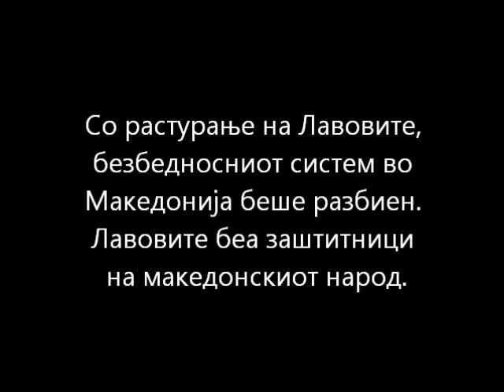Edinicata Lavovi vo poseta na makedonskite dechinja